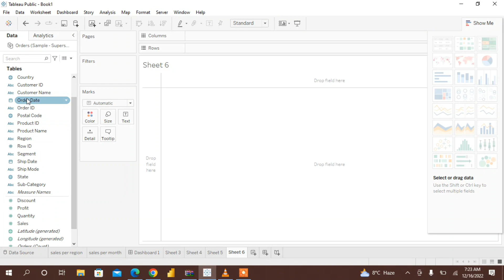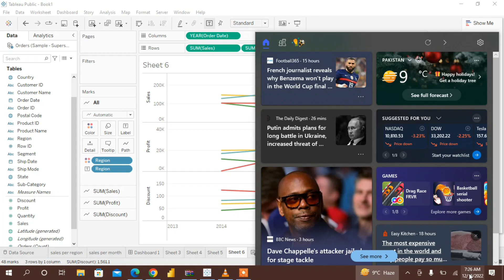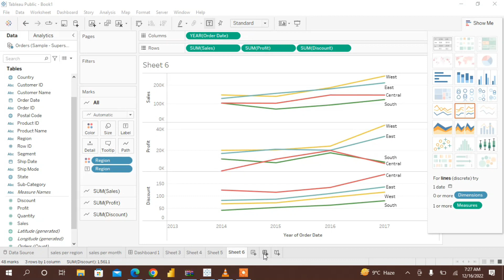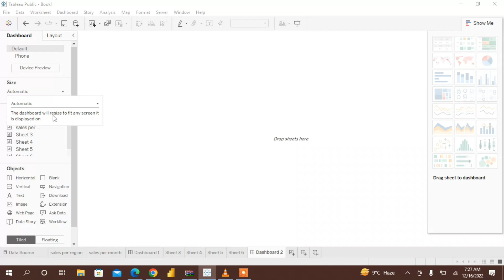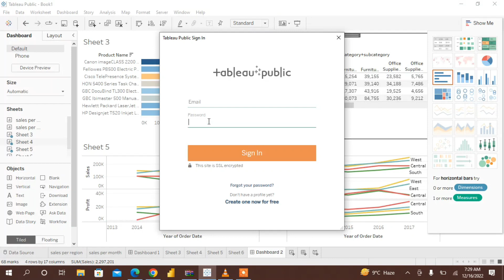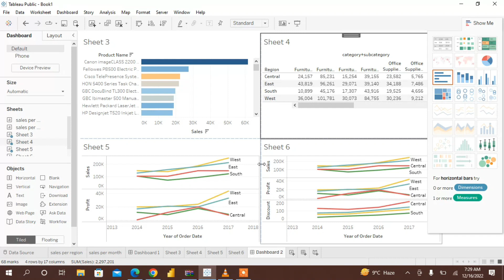Lecture 11: Analyzing discount, sale and profit in Tableau.